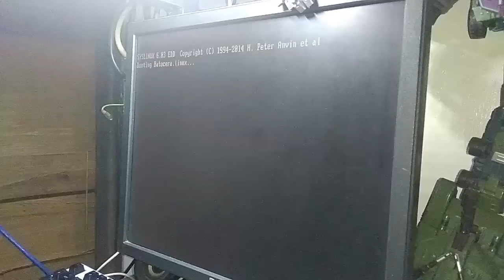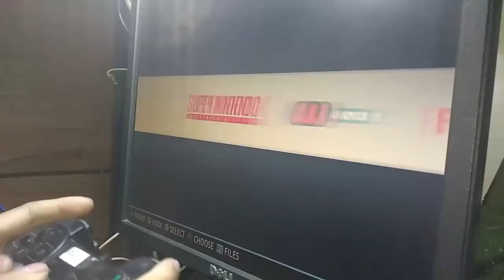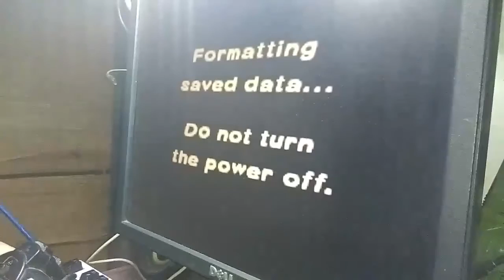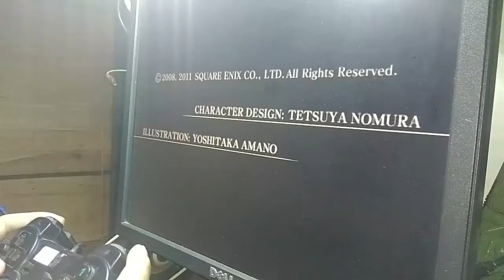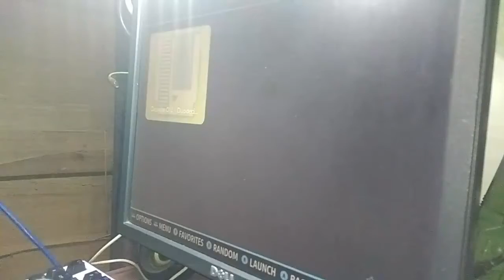Retrogames and More Using Batocera Emustation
Testing waters:

unit Specs:
 H81H3-M4
Processor: Intel(R) Core(TM) i3-4160T CPU @ 3.10GHz (4 CPUs), ~3.1GHz
Radeon RX550/550 Series 4GB 128 bit